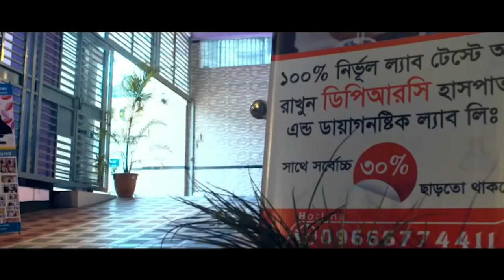আমার ফাইব্রোমায়ালজিয়া হয়েছিলো ২৭ জন ডাক্তার দেখাইছি কেউ আমার রোগটা ধরতে পারে নাই - Fibromyalgia